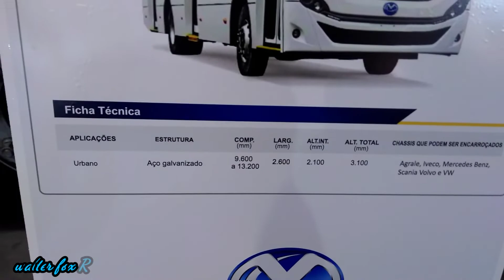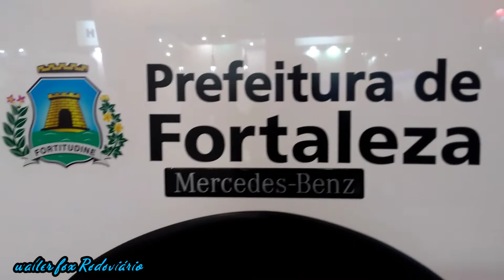LAT. BUS TransPúblico 2018 NOVO ONIBUS URBANO MASCARELLO DE FORTALEZA 2018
O evento foi de 31 de agosto a 2 de julho de 2018 TransPúblico 2018 em são Paulo.

Novo Onibus Urbano MASCARELLO DE FORTALEZA {CE} 2018

Ficha Técnica: APLICAÇÕES: URBANO
ESTRUTURA: AÇO GALVONIZADO.
COMPRIMENTO: 9.600mm
A 13.200
LARGURA: 2.600
ALT.INT: 2.100mm
ALTURA TOTAL: 31.100
CHASSIS  QUE PODE SER ENCARROÇADOS AGRILE, IVECO, MERCEDES BENS,SCANIA VOLVO e VW.
AR CONDICIONADO:SIM❄